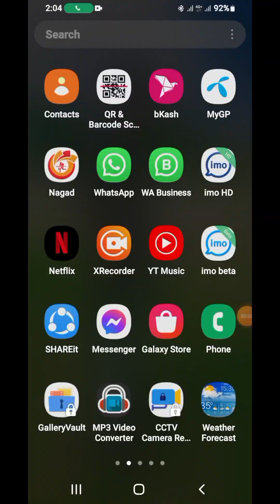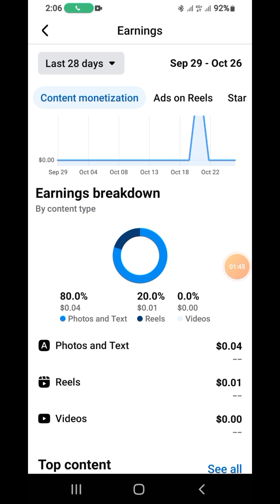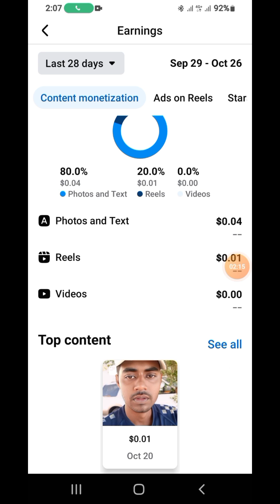ফটো আপলোড করে ইনকাম করে নিন খুব সহজে || Photo Upload to Dollar Income || Dukhu Miya Rakib